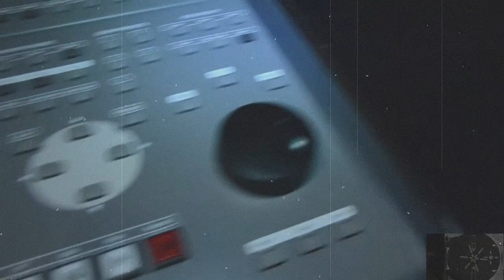A Brief Intro of K. Camp